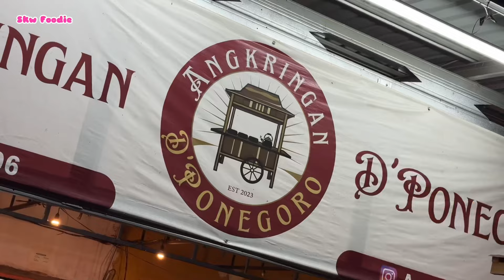Nasi Bakar Ayam hanya 10rb! Angkringan paling viral di Diponegoro.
Setiap malam rame, ini angkringan paling viral di Diponegoro. Nasi Bakar Ayam, Teri sampai Cumi hanya 10rb! Kita makan teman kita Jensi yg langganan di tempatnya yg pinggir jalan ini.